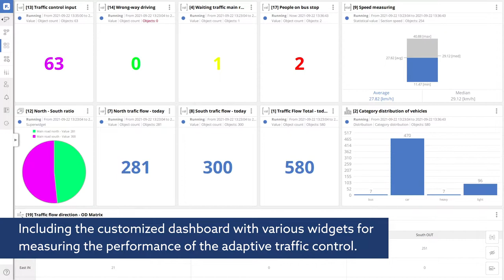Adaptive traffic control with videoanalytics in Zlin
Upgrade of fixed-time signalized intersection to an adaptively controlled one is quite easy and cost-efficient when using FLOW technology. This was recently proven in one of our realizations in the Czech Republic which is running for more than 4 months now. To cover the whole intersection and the connecting roads to a distance of at least 80 meters, we mounted 3 + 1 Axis Communications cameras. Real-time processing of video streams is performed by our TrafficXRoads unit which is installed in the traffic control cabinet. The unit communicates directly with the CROSS Zlín, a.s. controller using the UDP data protocol. The detection tasks have been configured remotely via FLOW INSIGHTS.

The system emulates the function of 8 inductive loops, collecting the traffic data and measuring the performance. The complete non-intrusive upgrade of the intersection took about 3.5 hours without the need to interrupt the traffic or damage the road in any way.

Are you interested in the FLOW technology for dynamic traffic control?

We are DataFromSky and we do AI video analysis for traffic, parking, retail and safety. What exactly? We do offline traffic surveys that help redesign roads and cities. We can do analysis of traffic in real time to detect dangerous situations, improve traffic flow or detect driving violations. Want to detect the number of free and taken parking slots in an open area with a single camera? No problem! Count the number of people passing by your store?

What is special about us? Our framework uses AI and can turn any camera into a smart sensor. The cameras can then work together and create unique single trajectory data that can not only classify the object but also detect speed, stationary duration or distance between objects.
Give it a go!
Or download the demokit of the super easy to use FLOW framework and try to design your own live sensor in minutes